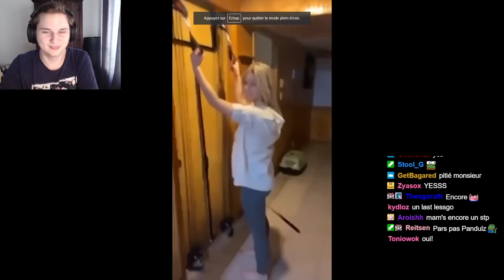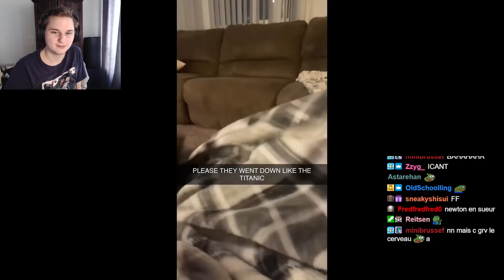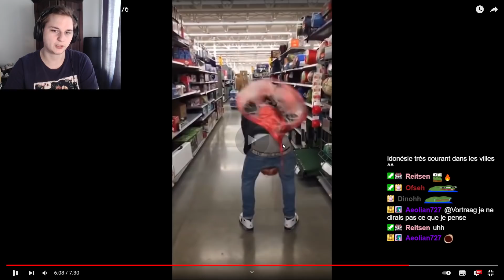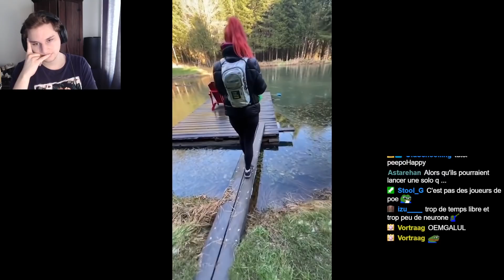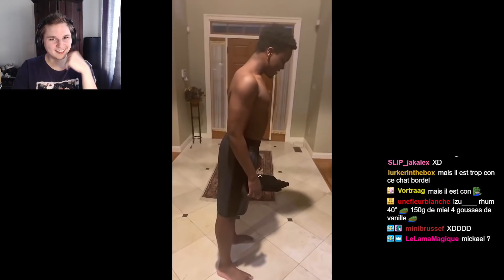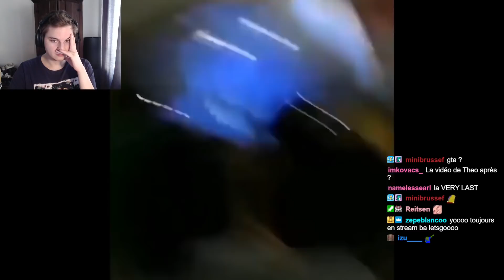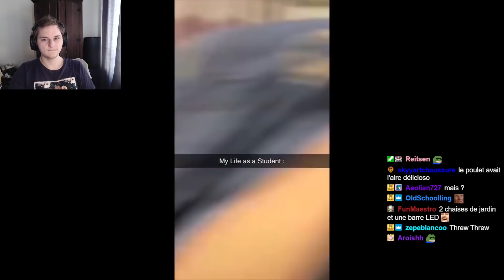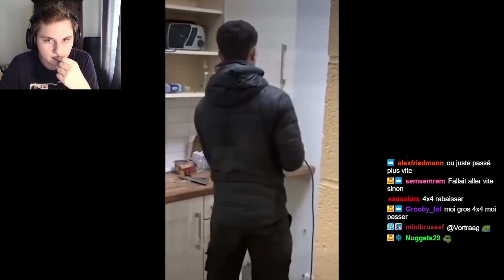Pandore react à UNUSUAL MEMES COMPILATION V176 ET V175